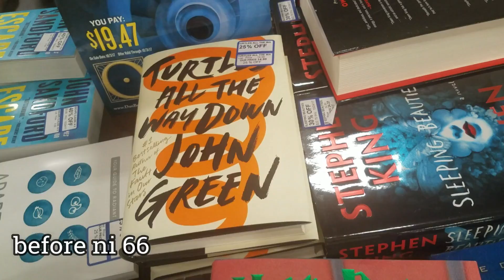Ni 68: Supermarket a sa ruk